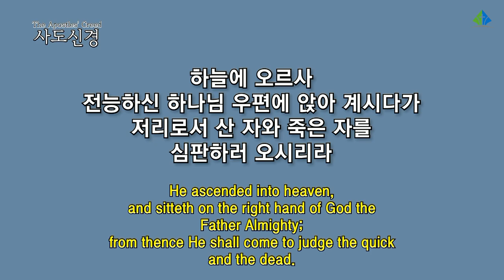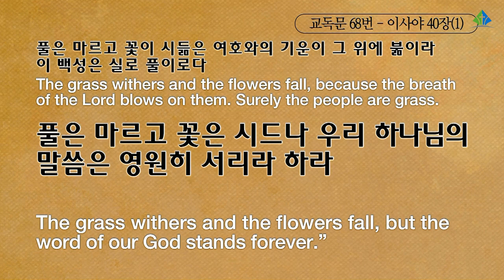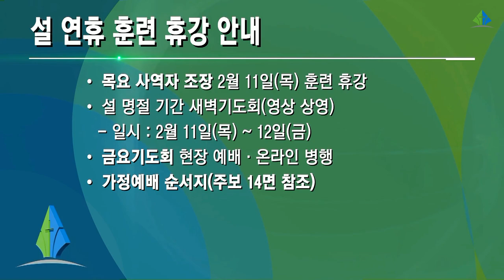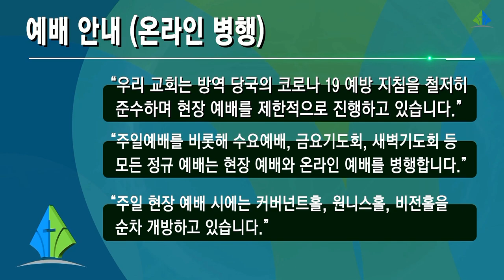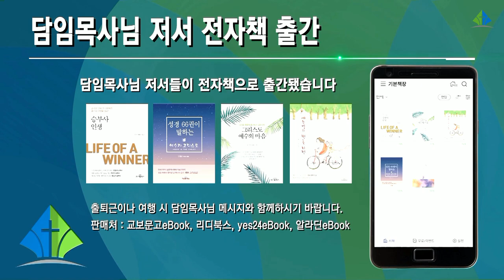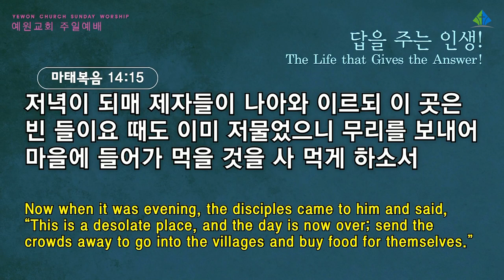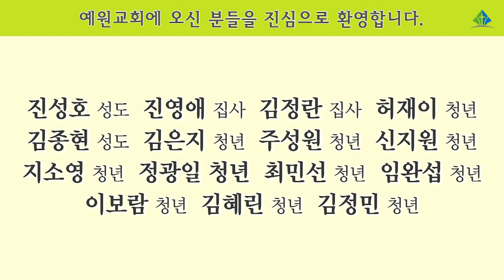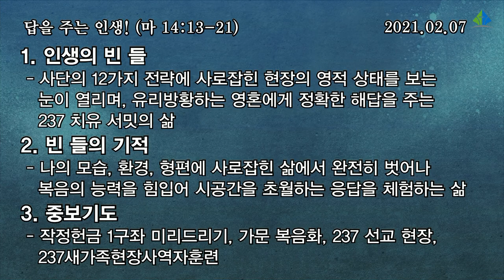[예원교회] 3부 주일 전체예배 - 답을 주는 인생! - 정은주목사(2021.02.07)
답을 주는 인생!
정은주목사